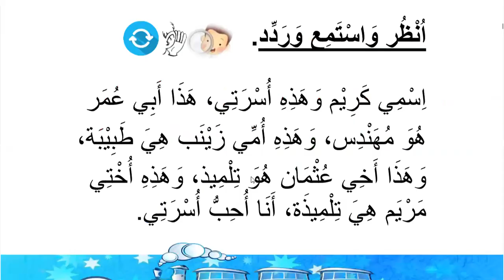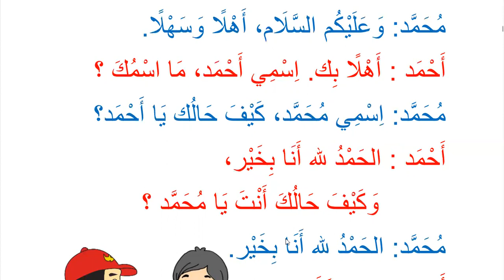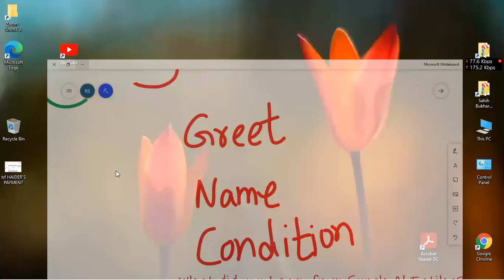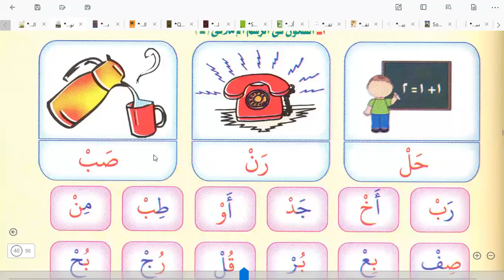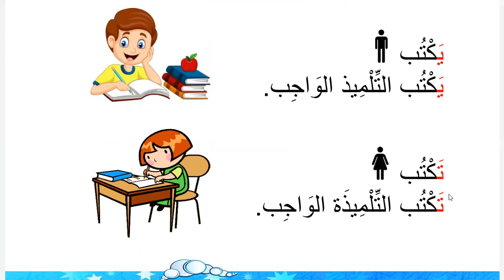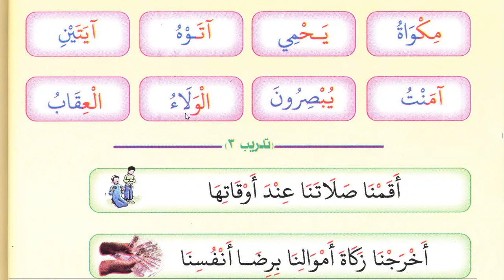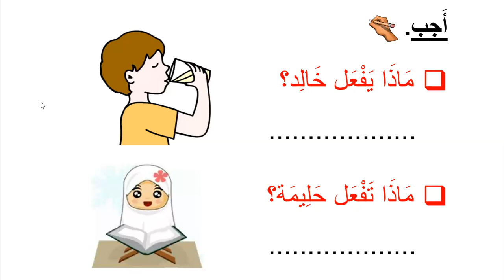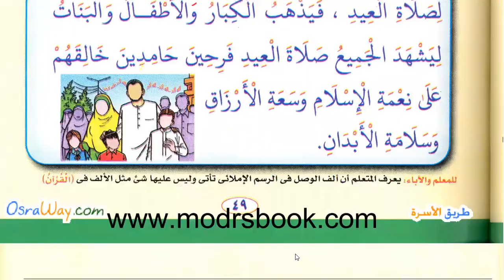Learn Arabic for kids | Day 21 | Self Introduction